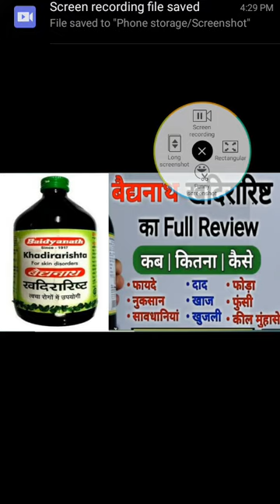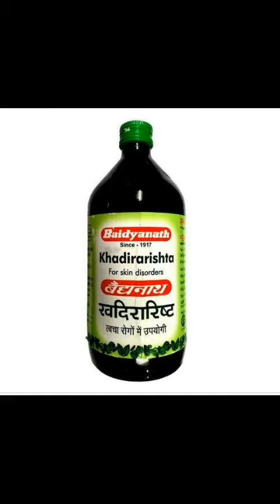khadira ristha uses खादिरारिस्ट के उपयोग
What is Khadirarishta in Hindi – खादिरारिष्ट क्या है?

खादिरारिष्ट एक पाली हर्बल तरल आयुर्वेदिक दवा है। इसे वैकल्पिक रूप से खादिरारिष्टटम और खादिरारिष्ट नामों से भी पुकारा जाता है। इस हर्बल तरल बनाने की प्रक्रिया के दौरान फर्मेंटेशन के कारण इस आयुर्वेदिक तरल में 5 से 10% अल्कोहल होता है। खादिरारिष्ट तरल गहरे भूरे रंग का होता है और यह बिना किसी झाग के साफ हो जाता है। इसका स्वाद कसैला होता है। यह आयुर्वेदिक फार्मूला त्वचा, खून और आंतों पर एक शक्तिशाली प्रभाव डालता है और विशेष रूप से इन अंगों से संबंधित विकारों का इलाज करता है।
Benefits of Khadirarishta in Hindi – खादिरारिष्ट के लाभ

त्वचा के लिए लाभ

मुँहासे या दाने का उपचार

खादिरारिष्ट मुंहासों में बैक्टीरिया के बढने को रोकता है और ठीक होने को तेज करता है। यह खून को साफ़ करता है, विषाक्त पदार्थों के बनने को कम करता है और मुँहासे को रोकने वाले बैक्टीरिया के विकास को रोकता है।

खादिरारिष्ट मवाद से भरे गांठ या सिस्टिक घावों, व्हाइटहेड्स और ब्लैकहेड्स के खिलाफ भी प्रभावी है।

यह तेल के बनने को कम करता है जो मुंहासों और फुंसियों का मुख्य कारण है।

एटोपिक डर्माटाईटिस का इलाज करता है

खादिरारिष्ट एटोपिक त्वचा की सूजन या एक्जिमा का इलाज करता है, खासकर जब यह खुजली, त्वचा से रिसाव, पपड़ीदार त्वचा, पपड़ी के बनने आदि जैसे लक्षणों के साथ बनी रहती है।

खून को साफ़ करता है

खादिरारिष्ट में खून साफ़ करने वाले गुण होते हैं जो त्वचा की स्थिति और पुराने त्वचा रोगों जैसे ल्यूकोडर्मा, कुष्ठ रोग, दाद, सोरायसिस आदि का इलाज करते हैं।

त्वचा के रोगों के इलाज में खादिरारिष्ट के मुख्य तत्व खदिरा की प्रभावशीलता का 1969 में डॉ. ओझा जैसे कई वैज्ञानिकों ने अध्ययन किया।

एंटी इंफ्लेमेटरी एक्टिविटी

खादिरारिष्ट के इंफ्लेमेटरी गुण त्वचा की कई समस्याओं को ठीक कर सकते हैं|

एक शोध लेख जो 1973 में इंडियन जर्नल ऑफ फार्माकोलॉजी में पब्लिश हुआ था उसमें दवादारु के एंटी इंफ्लेमेटरी कार्रवाई दिखाई गई थी जो खादिरारिष्ट का दूसरा सबसे प्रचुर घटक है।

खादिरारिष्ट के स्वास्थ्य लाभ

सांस संबंधी समस्याओं का समाधान करता है

यह अस्थमा, जुकाम जैसी सांस की समस्याओं का समाधान करता है। यह उन लक्षणों को दूर करने में उपयोगी है जैसे वायुमार्ग का संकुचित होना, ब्रोन्कियल कंजेशन, सांस की तकलीफ आदि।

अच्छा पाचन स्वास्थ्य

खादिरारिष्ट एक रेचक के रूप में काम करता है और कब्ज के उपचार में भी मदद करता है क्योंकि यह मल को नरम बनाता है। यह अपने कृमिनाशक गुणों के कारण आंतों के टैपवर्म, राउंडवर्म को खत्म करने के लिए भी प्रभावी है।

लिवर के विकार का इलाज करता है

खादिरारिष्ट विषाक्त पदार्थों को हटाकर जिगर को साफ करता है। यह पीलिया और स्प्लेनोमेगाली के उपचार में भी सहायक है। यह जिगर को अल्कोहल के विषैले प्रभावों से बचाता है और इसमें मौजूद लिवर सिरोसिस और लीवर कार्सिनोमा रोकता है।